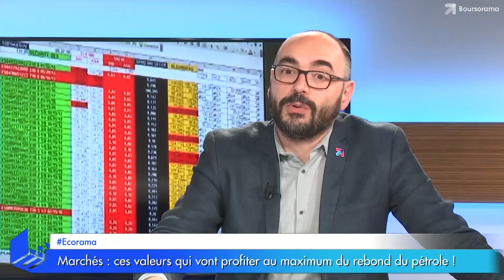Marchés : ces valeurs qui pourraient profiter au maximum du rebond du pétrole !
A presque 70 dollars le baril, le pétrole se rapproche de son record de la mi-novembre 2018. Et si les valeurs pétrolières et parapétrolières commençaient enfin à retrouver les faveurs des investisseurs ? Les explications de Laurent Grassin, directeur de la rédaction Boursorama. Ecorama du 4 avril 2019, présenté par David Jacquot sur boursorama.com